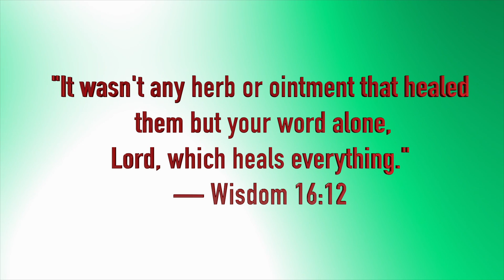Guitar Stroke Recovery Week 7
Just a couple of practicing ideas this week
(Produce By & GO Camera Operator Lisa Webber)